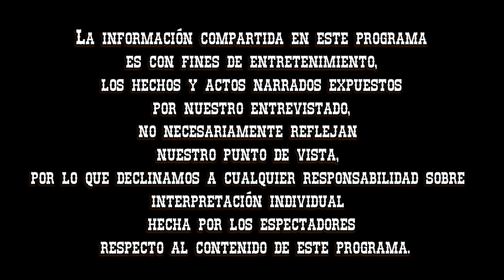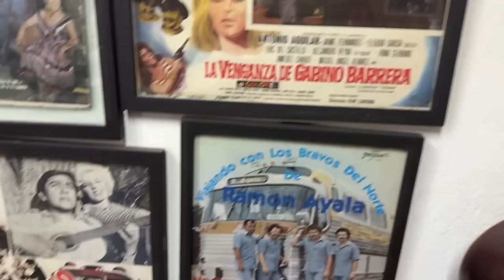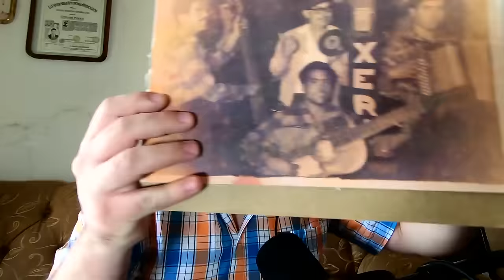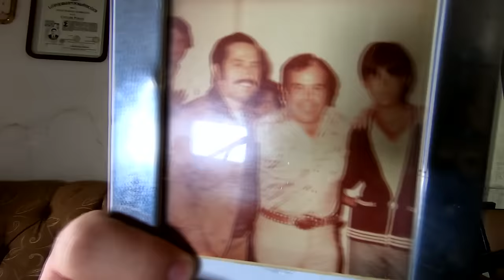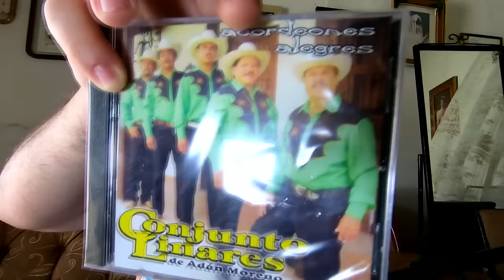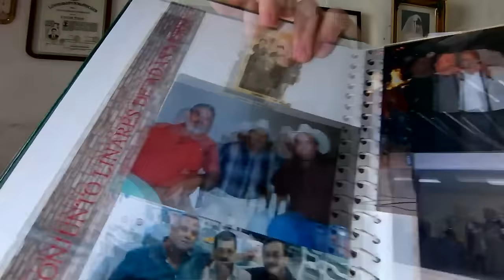Entrevista #119 Adán Moreno / Los Cadetes / Los Rebeldes del norte / Acordeonista